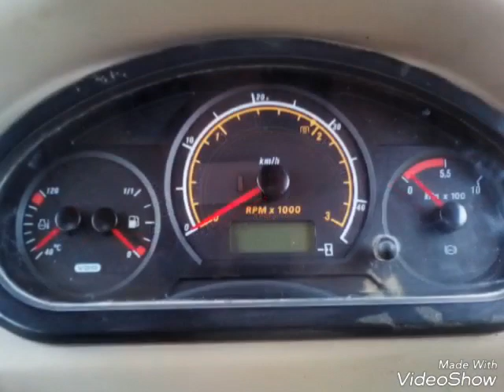☆☆prezentacja farmtrac 690dt z turem